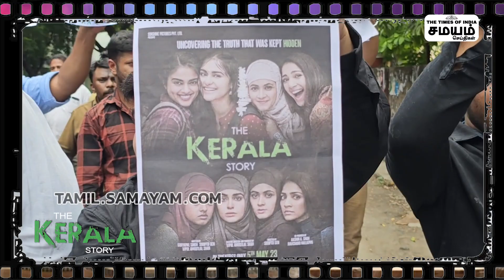கேரளா ஸ்டோரிக்கு திரையரங்கில் வெடித்த வன்முறைகள் | The Kerala story | AGS Theatre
கேரளா ஸ்டோரிக்கு திரையரங்கில் வெடித்த வன்முறைகள்